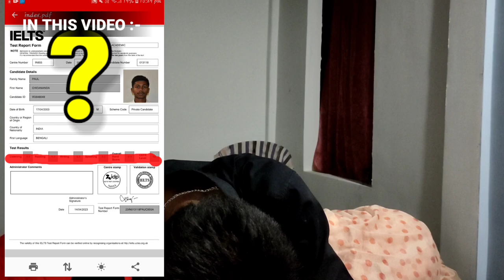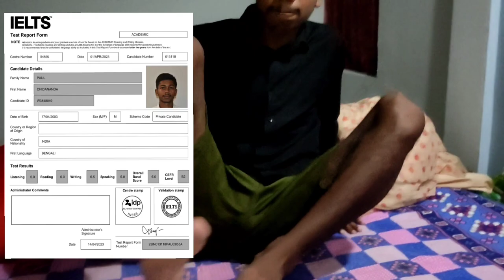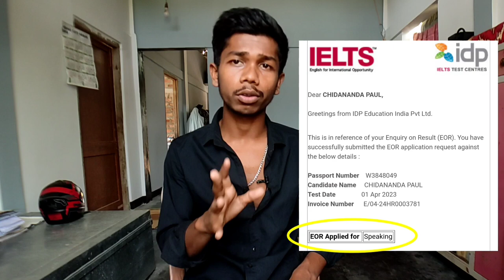My IELTS Exam Day Experience Vlog || IELTS Result || Guwahati IDP Center || International Student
In Today's Video I shared my experience regarding to IELTS Exam 2023 and also I shared my ielts exam results || Ielts exam day vlog
Hope This video Will help you and also motivate you

• If you like today's vlog then please apka peyara sa hatho se ek like kar di jiye ga.
• Your one share can make a big change for me, so please do 'Share' [ becoz it's absolutely free ] 😄

YOUR QUARIES :-